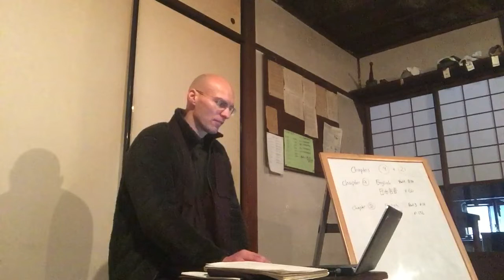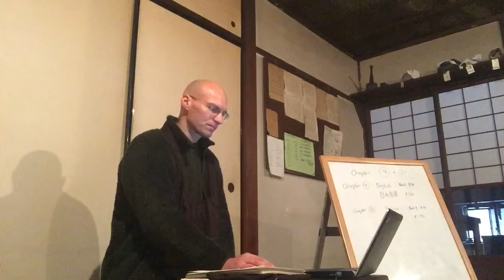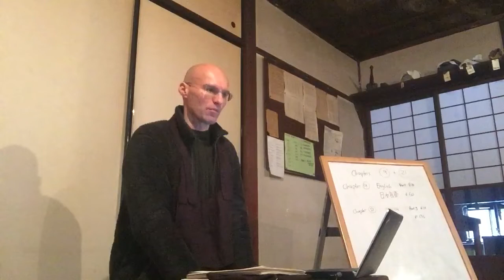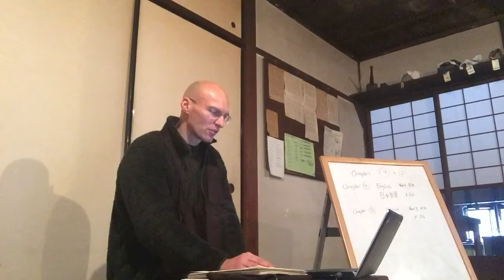Sawaki Kodo: To you who would like to slap your boss with a letter of resignation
"Isn’t it evident that the greatest happiness consists in doing what you have to do? "